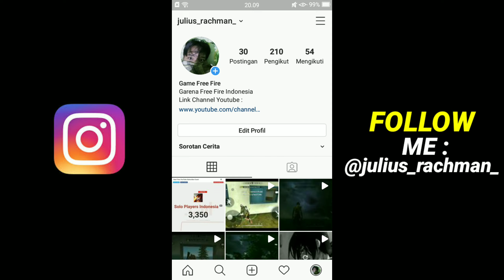[HIGHLIGHT] TOP GLOBAL KLA ?? ME : NO 🔥👽❤️🇮🇩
🔥Insipiration🔥: M8N , MR.05 , Nonstop Gaming , Relen Gaming

Editor :
KineMaster
Pixellab
Ps Touch

Device 📳 :
Xiaomi Redmi 5 Plus
Ram : 3

© Copyright by Solo Players Indonesia ✓
We allow everyone to create a video response. but the video must be under the brand Solo Players Indonesia (with our channel link) in the description box